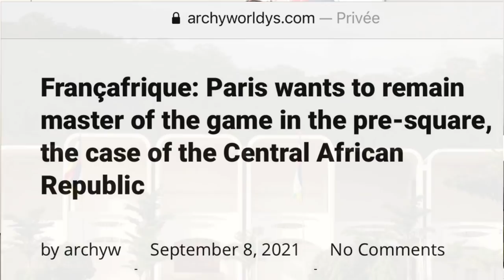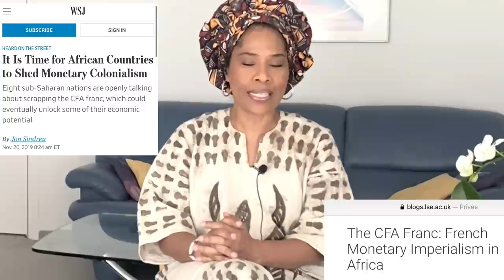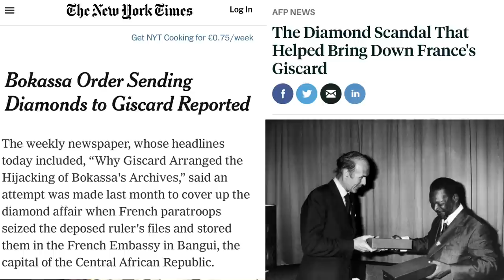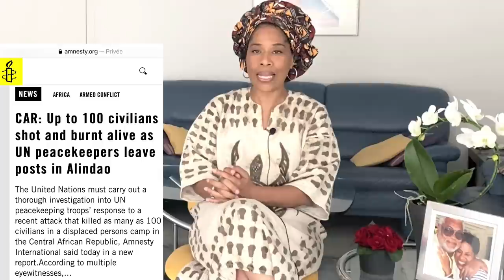Central African Republic: How and why France is harming this African country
Why should investors not be fooled by the French narrative about CAR, how the country became the stake in the struggle for influence between France and Russia in Africa, and the reasons behind the war of France against President Faustin-Archange Touadera and the People of Central Africa, explained by Nathalie Yamb -the Lady from Sochi- after an investigation in Bangui.